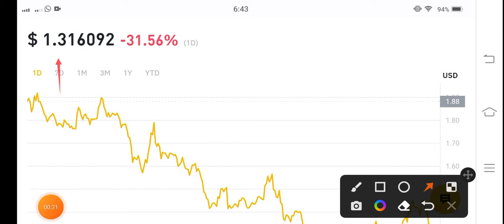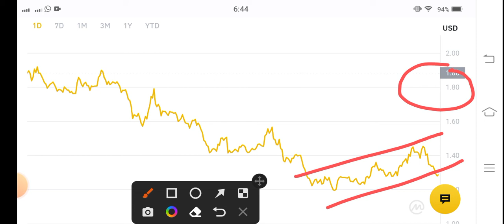Phb coin Price analysis! Phoenix global Price Prediction! Phb Update Today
phoenixcoin Price Prediction and Technical analysis